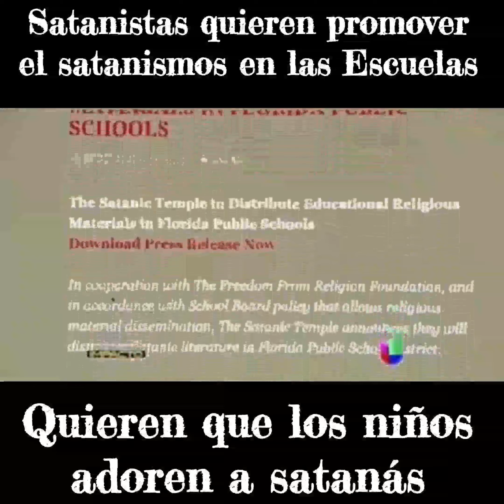Esto es lo que viene ahora | Querían a Barrabás pues tendrán a Barrabás | Dios nos Bendiga